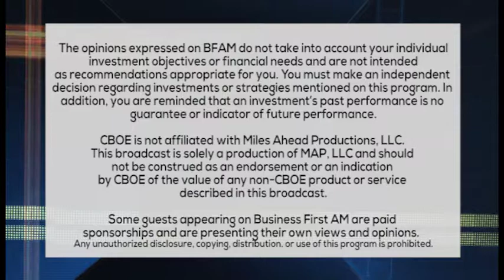MEDICINE & MONEY: Opioid Crisis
UNDERSTANDING THE IMPACT OF WITHDRAWAL